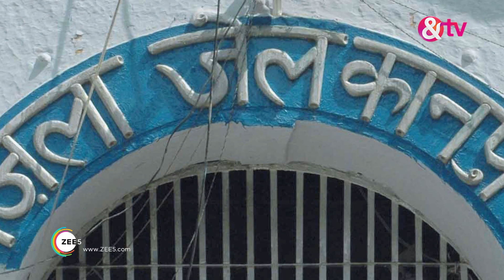Commissioner ने किया Gulfam Kali के महफ़िल में Entry | Bhabi Ji Ghar Par Hai | &TV